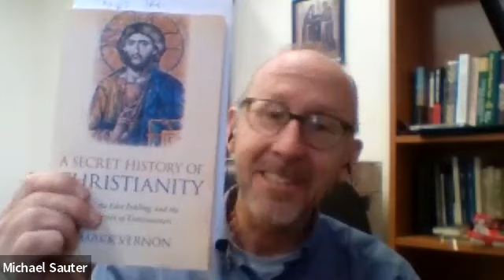Mark Vernon on William Blake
"Christianity is not about sin, but sleep".  Dr. Mark Vernon on William Blake and "opening the doors of perception."